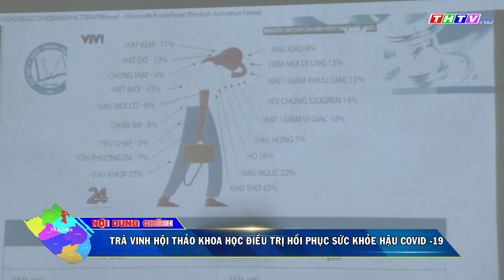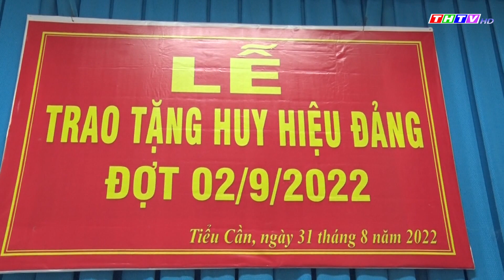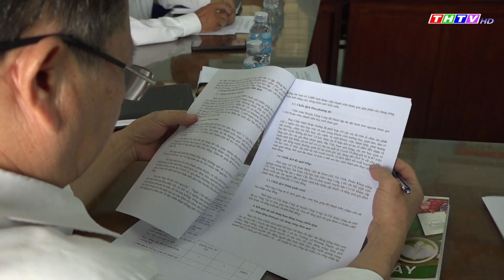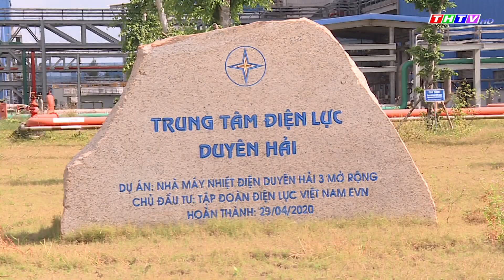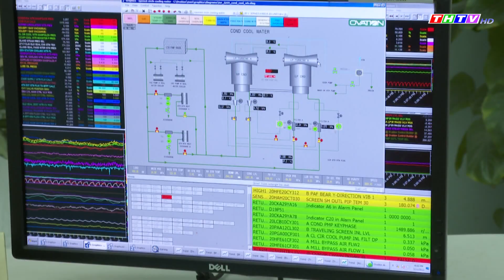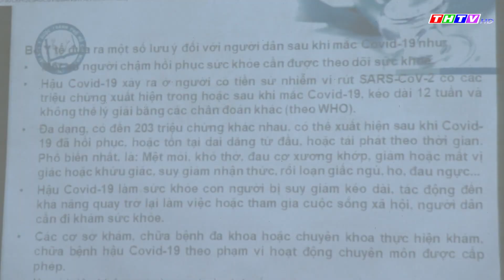Thời sự Thứ Bảy, ngày 03/9/2022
Các địa phương trong tỉnh tổ chức lễ trao huy hiệu Đảng cho các đồng chí cao niên tuổi đảng đợt 2/9
Nguyên Bí thư Tỉnh ủy Trà VinhTrần Trí Dũng tặng nhà đồng đội cho hội viên Cựu chiến binh huyện Cầu Ngang